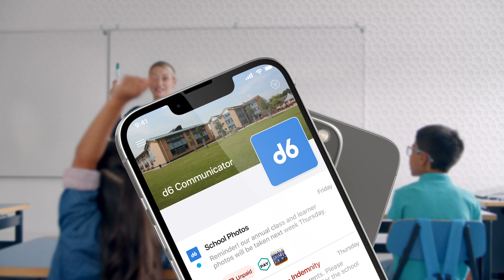d6 Communicator Overview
Elevate your school with the d6 Communicator!

The d6 School Communicator acts as a crucial link between schools and parents, empowering seamless communication and facilitating secure transactions. By fostering stronger connections between schools and families, our platform enhances parental engagement, thereby bolstering support for students and fostering greater alignment between educational institutions and parents.